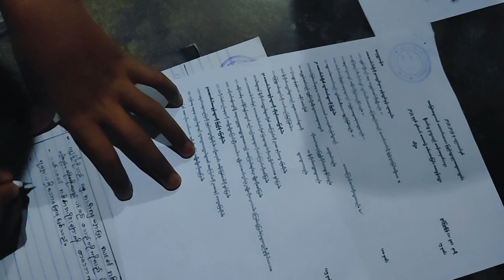Holding The Exam At Future Bright Education School Bangladesh Refugee Camp